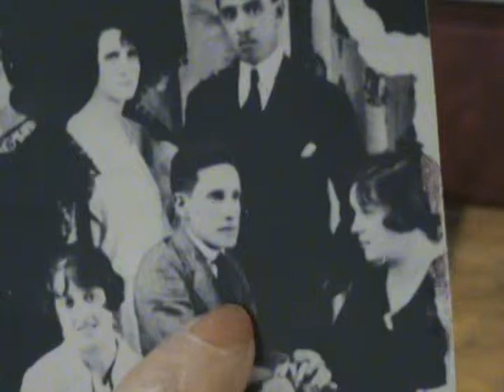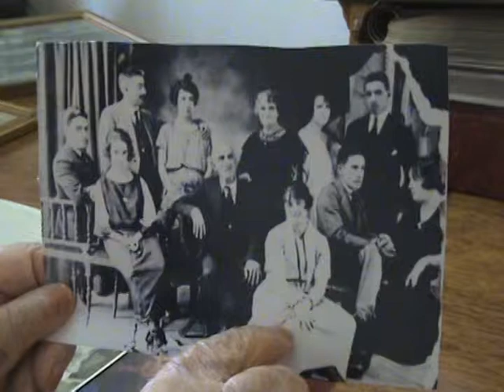2011-10-07 Chata Ibarrola muestra y habla de una foto de sus padres, tios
Historia - Familia de familia Macouzet-Munoz
Alma "Chata" Macouzet (Munoz) de Ibarrola, en una seria de entrevistas en este tema, describe quien sale en una foto en particular, incluyendo sus padres y tios.